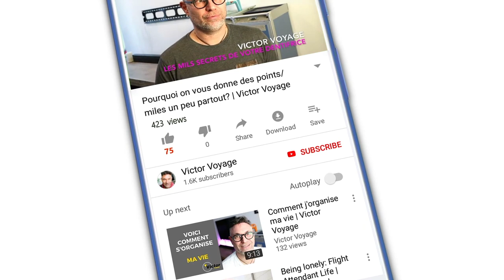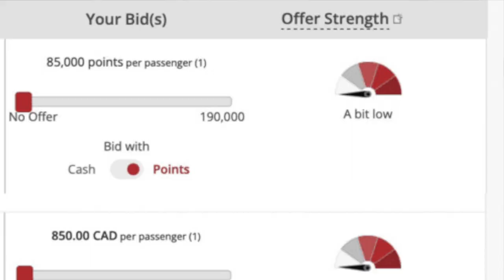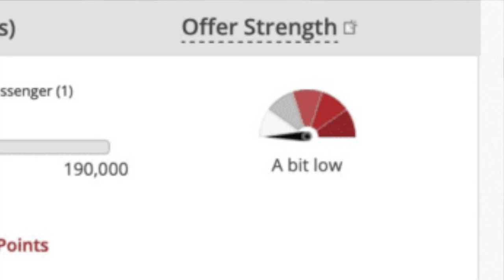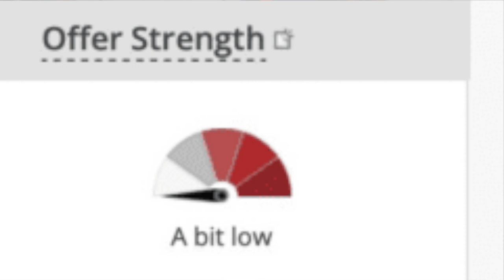SURCLASSEMENT: LES ENCHÈRES | Victor Voyage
Certaines compagnies proposent des surclassements aux enchères. Voici comment cela fonctionne et comment augmenter vos chances de réussite.

Time code:
0:00 Intro
1:28 Le concept
2:14 Ne pas être déçu
4:06 Qui fait ca? (liste non exhaustive)
4:31 Ne pas manquer l'opportunité
5:44 Le paiement
7:25 Combien enchérir?
8:48 Combien de gagnants?
9:23 Le remplissage (technique 1)
10:23 Le remplissage (technique 2)
10:56 Eviter les voyageurs d'affaires
12:32 Choisir ses priorités